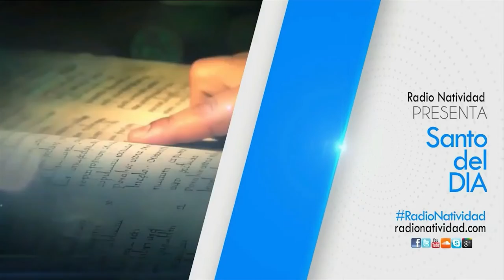SANTO DEL DÍA Miércoles, (16/2/2022) Fr. Juan Duque, odm